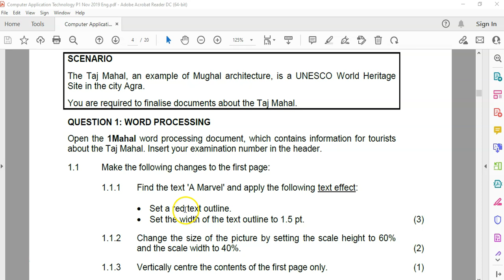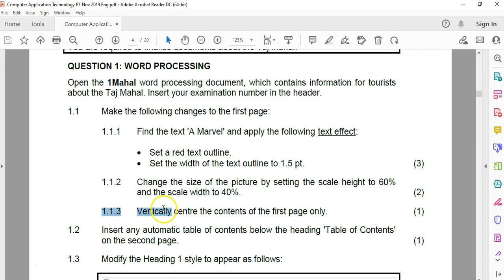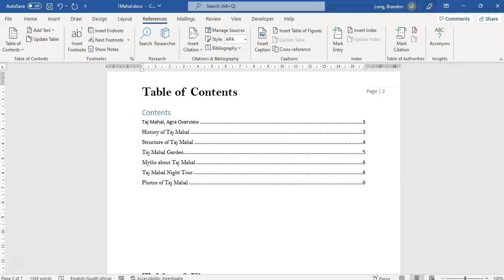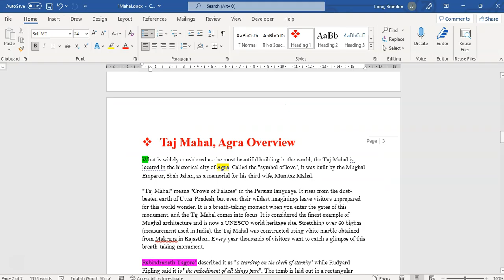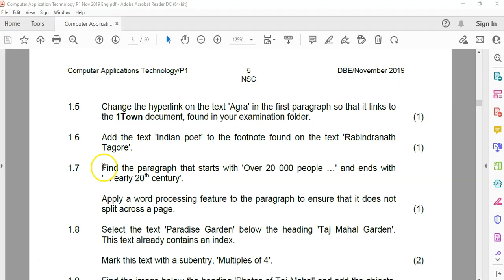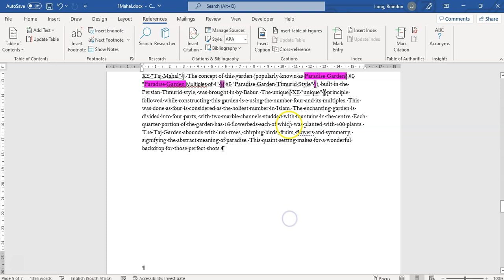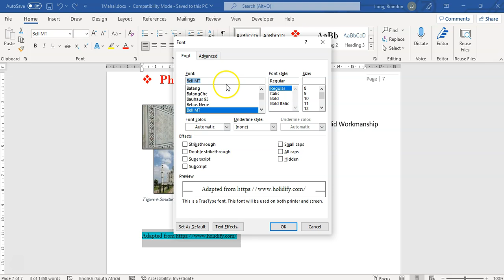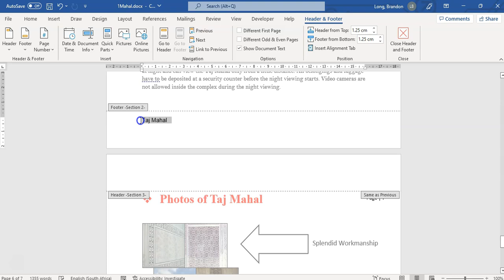Computer Applications Technology Grade 12 Paper 1 November 2019 Q1 - Word Document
The Computer Applications Technology (CAT) Grade 12 Paper 1 (Practical Exam) from November 2019 (National Senior Certificate) Walkthrough.
We cover Question 1 (Word document) which involves working with a word processor to create and modify the look and feel of a document.

0:00 Introduction
0:20 Question 1.1
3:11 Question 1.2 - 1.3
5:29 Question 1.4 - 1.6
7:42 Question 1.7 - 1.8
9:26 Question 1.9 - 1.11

CAT Grade 12 Paper 1 November 20190 Video Series